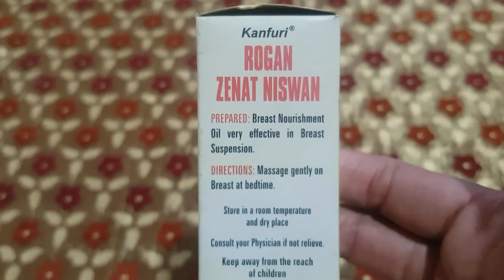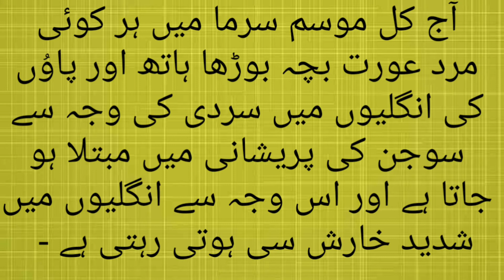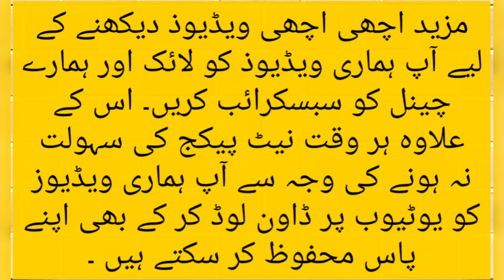Kanfuri Rogan Zenat Niswan Oil Review